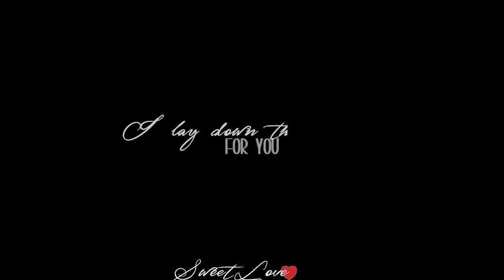Steve Rogers + Sharon Carter ARMOR (Civil War)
CIVIL WAR SPOILERS!

I wanted to vid them soo badly! I now almost everyone ships Steve and Peggy... but I ship them since I saw their first scene together! (I cant understand why people hate her...)
Personally, I like Emily so much, I think she is a great actress and I was very happy to see her in these movies. I hope to see her more often!!!

Hope you like it!!! I edited it in a little time, but I think it is not so bad, is it?

(please, dont underrate the vid because of the couple :S)